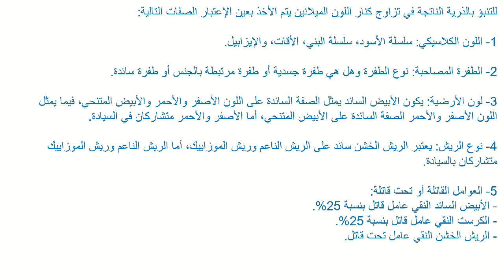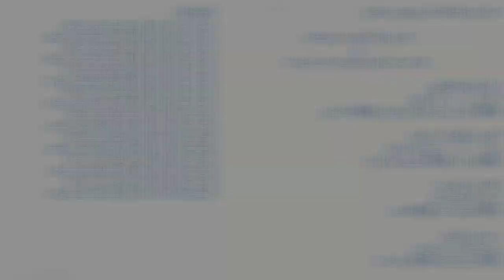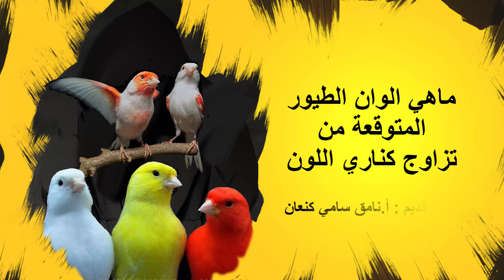الالوان المتوقعه من تزاوج كناري اللون - ما هي الوان الطيور التي يتوقع انتاجها عند تزاوج كناري اللون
ماهي الوان طيور الكناري المتوقع انتاجها عند تزاوج  طيور كناري اللون

اعداد وتقديم : أ. نامق سامي كنعان

What are the colors of canary birds expected when marriage color canary birds

Prepare and present: Mr. Namik Sami Kanaan

تربيه كناري اللون
صبغ طائر الكناري
لون فراخ كناري للون
علم الجينات في كناري اللون
شرح طفرات كناري اللون
شرح طفرات كنار اللون